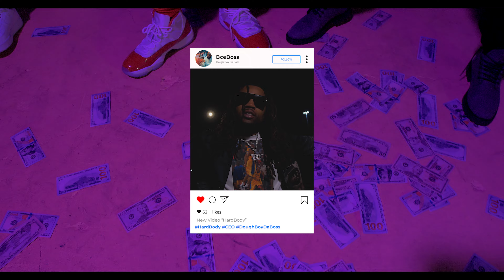Dough Boy Da Boss - Feelin Myself [Official Music Video]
Dough Boy Da Boss - Feelin Myself